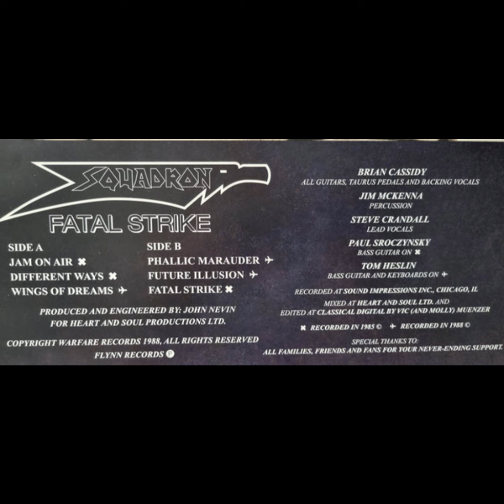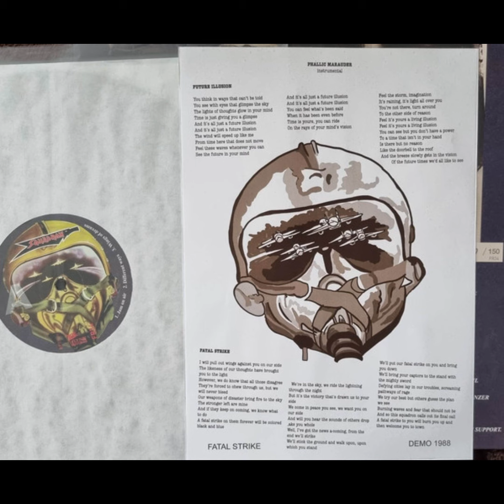Squadron (IL) - Fatal Strike (Full Length 1989)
Squadron - Fatal Strike
Warfare Records
Chicago, Illinois (Heavy Metal)

1. Jam on Air
2. Different Ways
3. Wings of Dreams
4. Phallic Marauder
5. Future Illusion
6. Fatal Strike

Band
Steve Crandall - Vocals
Brian Cassidy - Guitars
Jim McKenna - Drums
Tom Heslin - Bass/Keyboards (Tracks 3-5)
Paul Sroczynski - Bass (Tracks 1, 2, 6)

Recorded at Sound Impressions, Inc., in Chicago, IL.
Tracks 1, 2, and 6 recorded in 1985. Tracks 3-5 recorded in 1988.
Produced and engineered by John Nevin.
Limited to 150 hand-numbered LP copies with lyric sheet.